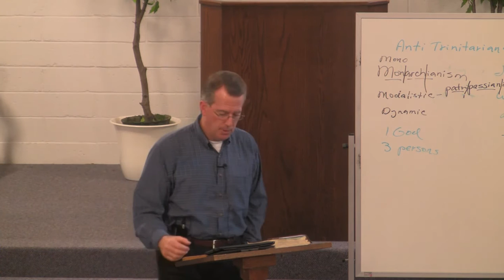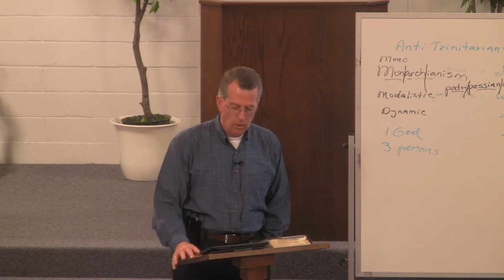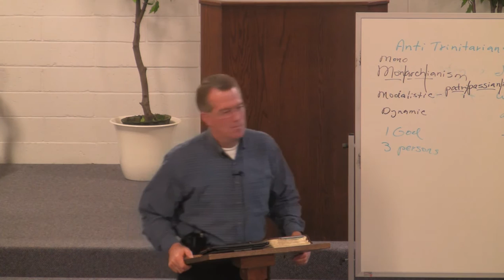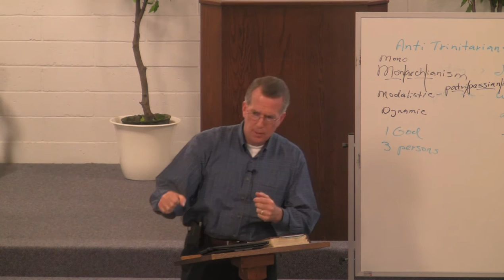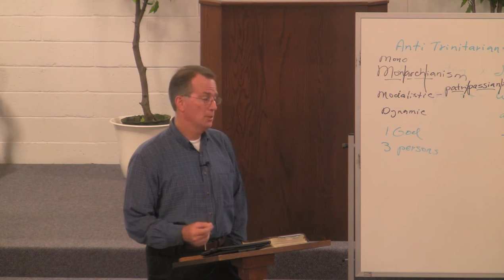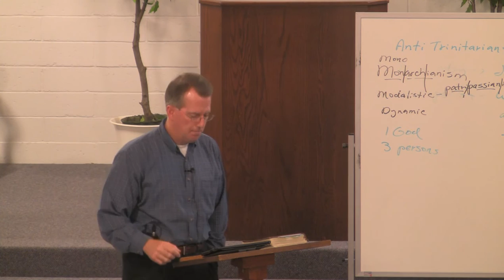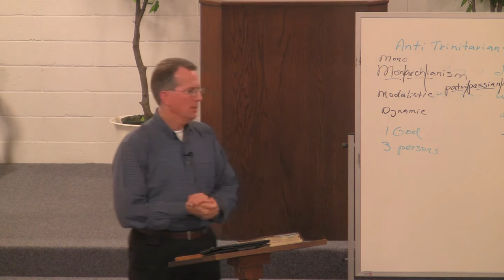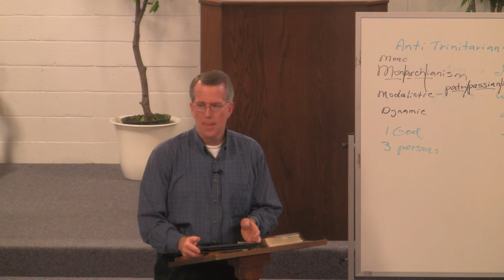130508dc - The Work of the Holy Spirit, Part 7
We continue to look at the work that the Holy Spirit does, focusing on what gifts the Holy Spirit can bestow.